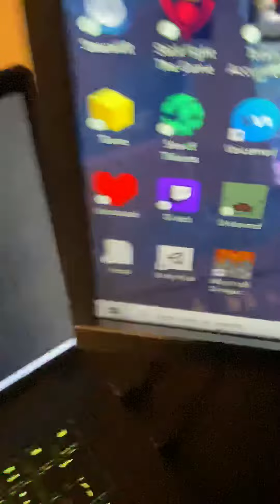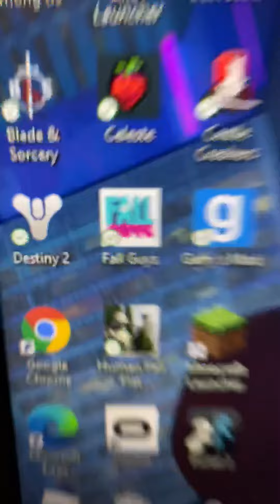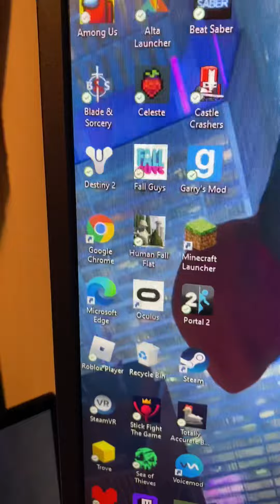Content.exe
Ebircsbus for more content like Among is, Fall Guys and more

So yeah